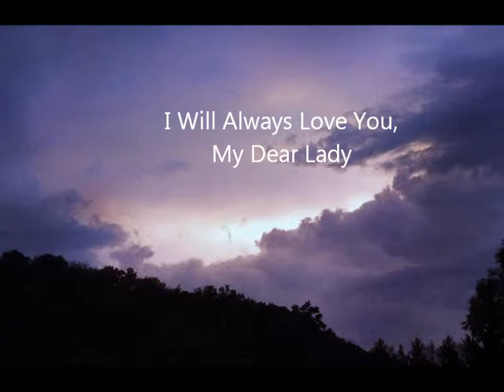Now Is The Hour "By" Gene Vincent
Now Is The Hour By Gene Vincent... Lovely